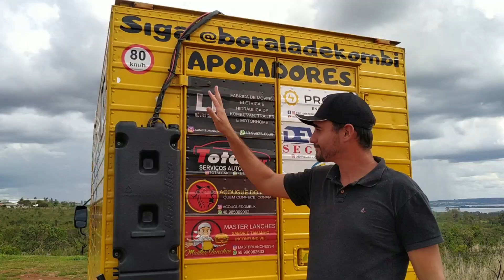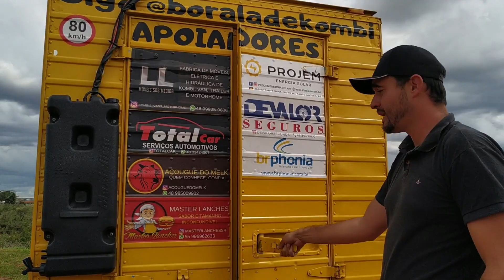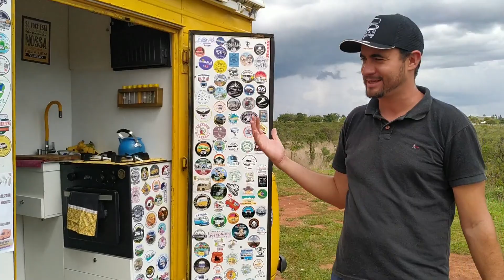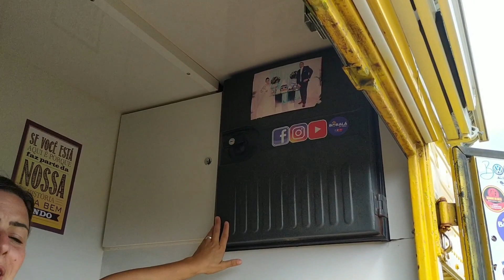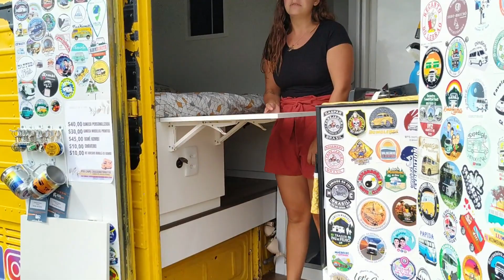KOMBI ELMA CHIPS - Motorhome. feat @boralarodar #086 Rota Kombinada.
E aí kombinados.
Venham conhecer a kombihome Elma Chips do @boralarodar